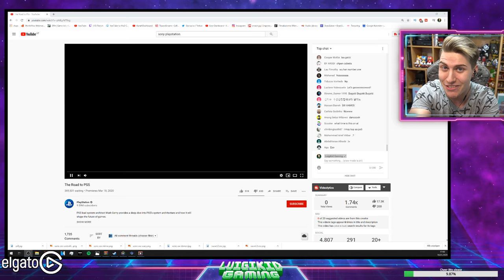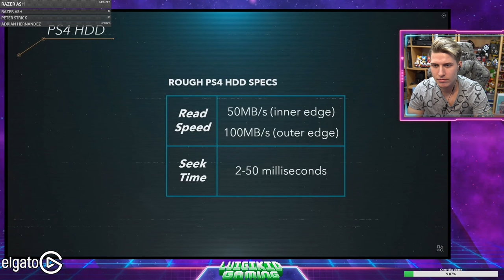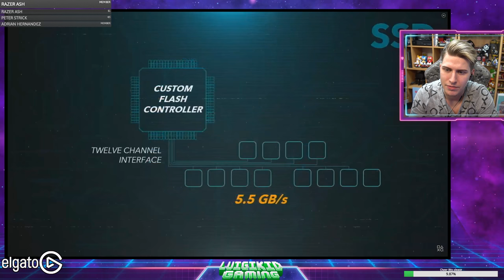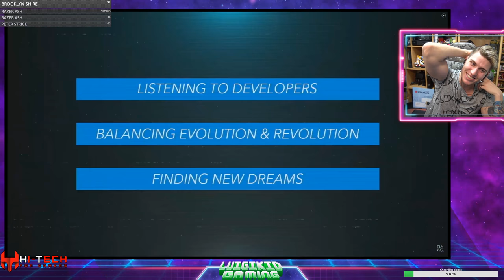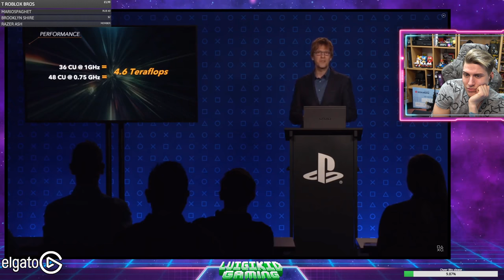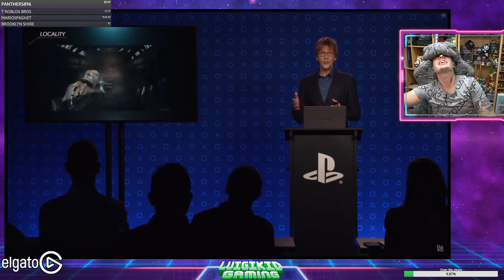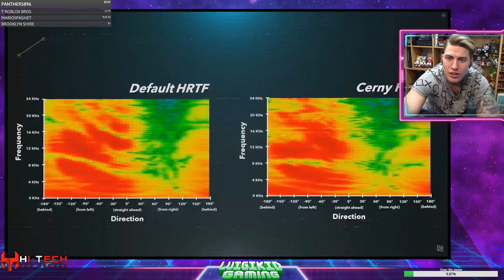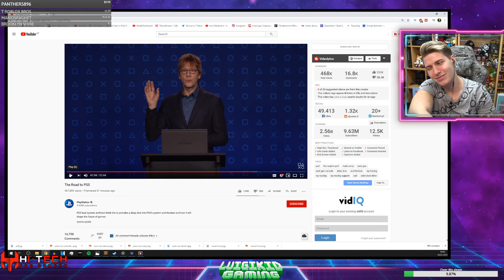PLAYSTATION 5 REVEAL - Sony PS5 LIVE REACTION - Developer Presentation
FINALLY WE GET TO SEE MORE INFORMATION ABOUT THE PLAYSTATION 5!
Are you hyped for the PS5? Will you get the PS5?